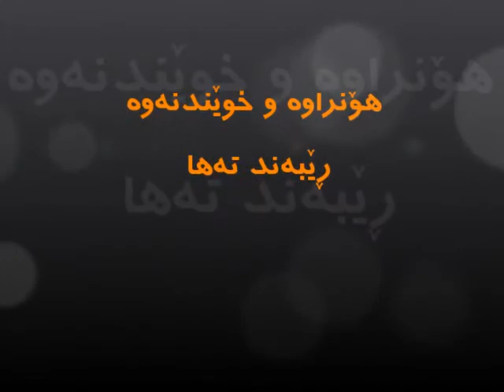Reband Taha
ئه‌م هۆنراوه‌یه‌ پێشکه‌شه‌ به‌تۆ .
به‌ هه‌موو ئه‌و ئه‌زیزانه‌ی داوایان کردبوو
ئه‌م هۆنراوه‌یه‌ له‌ساڵی ۲۰۱۰ به‌ هاوکاری هۆنراوه‌کی فارسی نوسیومه‌